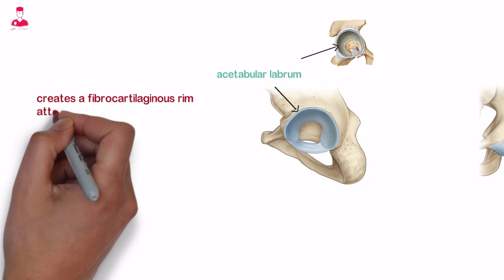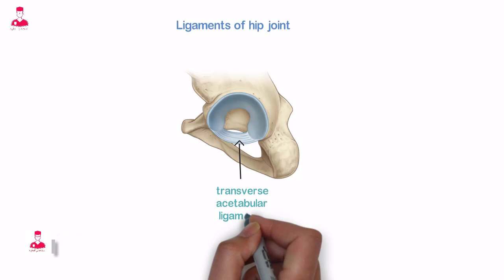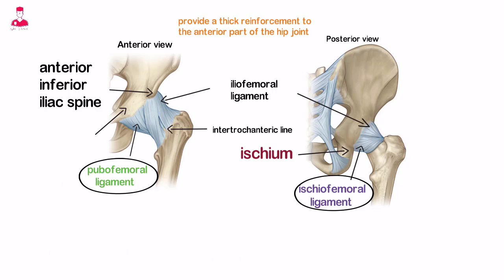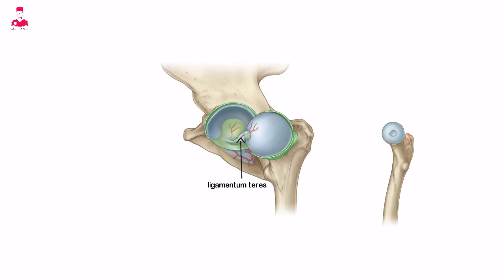أربطه مفصل الورك || LIGAMENTS OF HIP JOINT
بيتم تثبيت ال
Femoral head
داخل ال acetabulum
بواسطه ال
Acetabular labrum
ومجموعه اربطه رئيسيه هنشرحهم في الجزئيه دي .
مبدئيا كدا ال labrum دا عامل زي الشفه .
فلو هنتخيل ان المفصل فم ف ال labrum
هي الشفه الخاصه بالفم دا
ال acetabular labrum
بتكون حافه ليفيه غضروفيه
Fibrocartilaginous rim
الحافه دي محيطه  بمعظم حدود ال acetabulum
الخارجية.
وبالتالي بتكون محيطه ب ال
Femoral head
من الخارج بشكل محكم . ودا بيساعد علي تثبيت وإحكام ال
Femoral head
داخل ال
Acetabulum
بشكل جيد معتمدا علي عمق الحفره الموجودة في ال. Acetabulum
واللي اسمها
Acetabular fossa.
نيجي بعد كدا للأربطه .
بنلاحظ ان الهوامش او الحدود السفليه لل
Acetabulum
غير كامله .  وبيتم دعم وتقويه الحد السفلي بواسطه رباط اسمه
Transverse acetabular ligament
ودا بيكون ممتد.خلال ال
Acetabular notch.
فبيتواجد ما بينهم قناه اسمها
Acetabular foramen
ودي قناه بتسمح بمرور الاعصاب والاوعيه الدمويه من والي ال
Hip joint.
نيجي بعد كدا للرباط التاني وهو
Iliofemoral ligament
ودا واحد من اقوي اربطه الجسم .
و ظيفته بشكل عام هو تثبيت واستقرار  مفصل الورك .
وبيمتد من
Anterior inferior iliac spine
وال
Rim of the acetabulum
لحد ما ي insert on
The intertrochanteric line of the femur
والوظيفة الاساسيه المحدده  لهذا المفصل
هو توفير الدعم والتعزيز القوي للجزء الامامي في
Hip joint.
المفصلين اللي بعد كدا هما ال
Ischiofemoral ligament
Pubofemoral ligament
ومن الصعب التميز ما بينهم .
وبيكونو شكل حلزوني في اتصالهم با ل
Femur.
ال
Ischiofemoral ligament
بيبدأ اتصاله ب ال
Ischium
وبيمر بشكل حلزوني فوق ال
Femoral neck
The posterior femoral neck
ودورانه بشكل حلزوني للخلف بيجعله الرباط الوحيد الموجود علي السطح الخلفي لل
Hip .
وال
Pubofemoral ligament
بيبدا اتصاله من ال
Superior pubic ramus .
وبعد كدا بينتشر ويندمج مع
Iliofemoral ligament.
ويتصل ب
Intertrochanteric line .
الشكل الحلزوني للرباطين دول فريد من نوعه بالنسبه للبشر .
وبيضمن ثبات واستقرار المفصل والتحكم بشكل كامل في الوضع العام للطرف السفلي .

نيجي بعد كدا لل
Ligamentum teres
وهو عباره عن شريط عريض بيمتد من ال
Fovea capitis
الموجودة في ال femoral head
الي ان يصل لحافه ال
Acetabular notch
ويندمج مع ال
Transverse acetabular ligament.
وال
Ligamentum teres
يقع بالكامل داخل ال hip joint
وبيحتوي علي الاعصاب والاوعيه الدمويه اللي بتمر الي ال femoral head
والدراسات الاخير بتشير الي ان ال
Ligamentum teres
هو المثبت الاساسي والقوي اللي بيمنع حدوث خلع في
Hip joint.